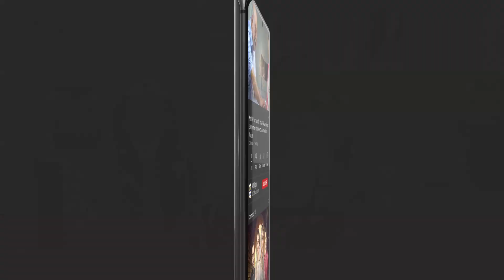Why Mental Health is So Important - Vaneeza Ahmed